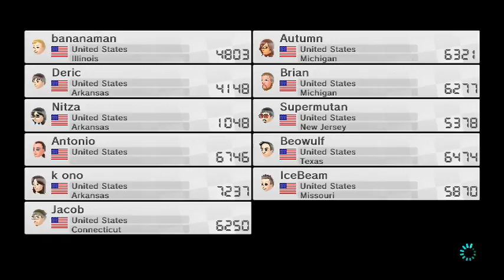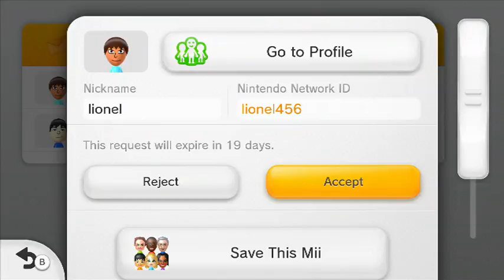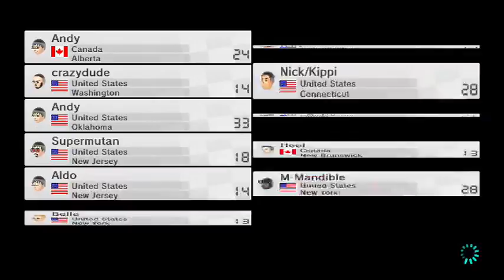Sports Sunday Nights with Mario Kart 8. Playing with XXAndyManXX